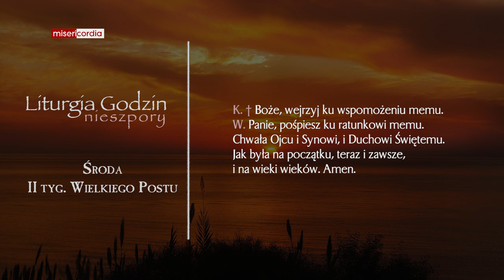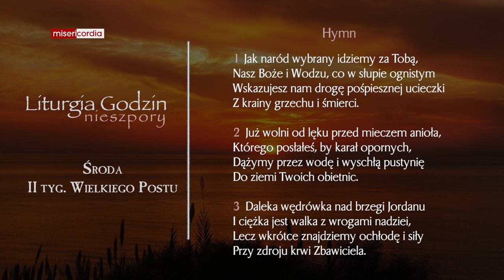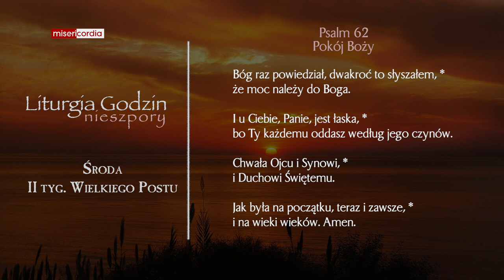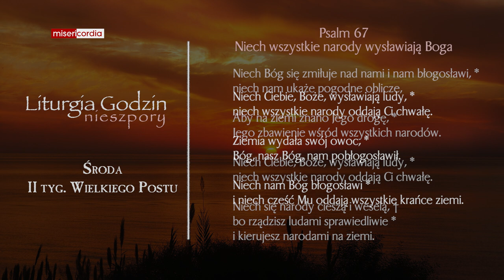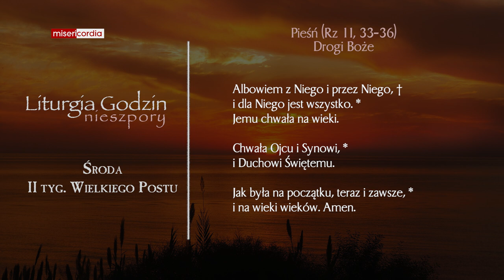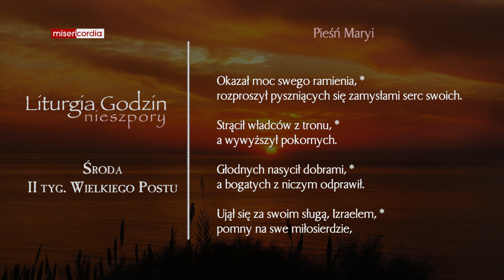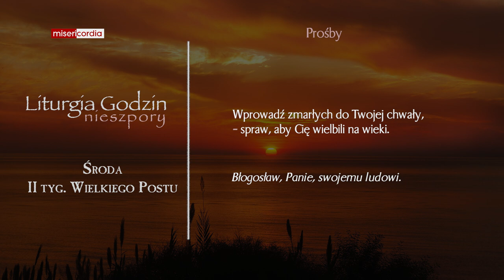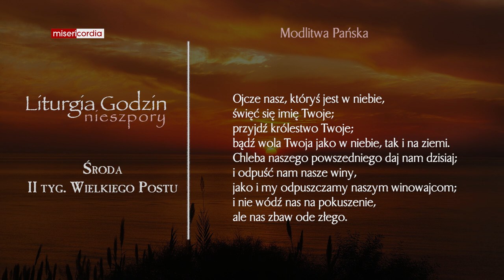Liturgia Godzin | Nieszpory | Środa, II tyg. Wielkiego Postu